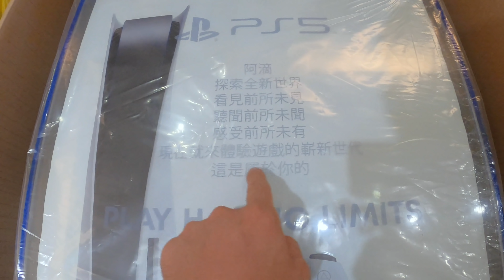我也要來開箱PS5!! 真香!【阿滴日常】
簡單的開箱一下今天討論度最高的PlayStation 5
期待未來在PS5上可以享受更沈浸式的遊戲體驗～